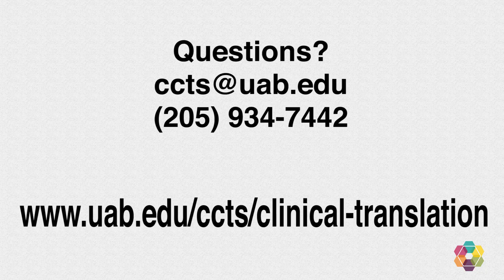clinicaltrials.gov: Don't Be This PI!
Attention Tulane! If your trial is funded at all by NIH, there are new policies for registering & reporting your data starting in 2017. The Center for Clinical & Translational Science (CCTS) is here to help you understand the new requirements. for more info.